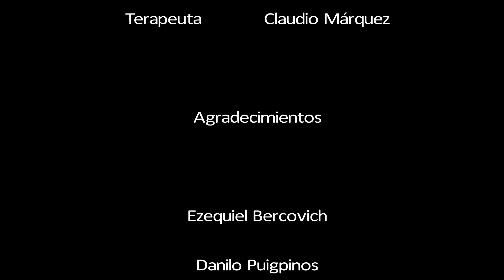CORTOMETRAJE REALIZADO POR ALUMNOS DE LA UAI "Doppelgänger" teaser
Cortometraje realizado por alumnos de la UAI
Protagonizado por Claudio Márquez y Lucas Aquino